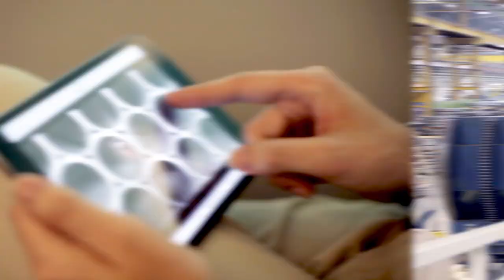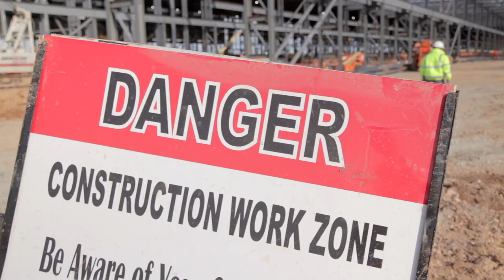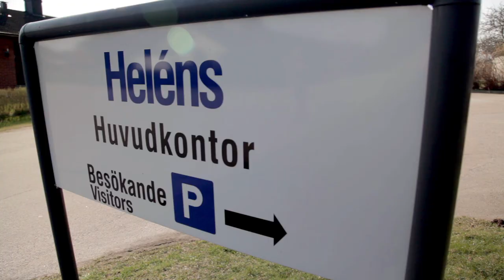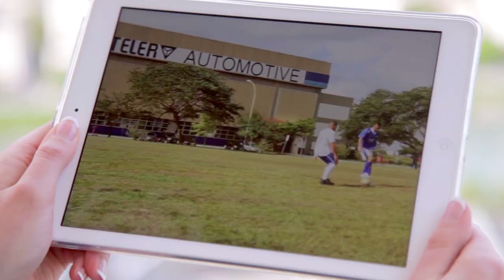BENTELER Internationals: corporate film long version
BENTELER is an international company operating out of nearly 100 locations with approximately 30,000 employees in nearly 30 countries. We offer the best prospects, exciting challenges and varied promotion opportunities for a successful future. Make the most of the opportunity to develop a career in an international enterprise, where people from all over the world come together to work. If you have enthusiasm, curiosity and team spirit in abundance, we can offer you varied and attractive work with development opportunities. Learn more about what BE it all at BENTELER means to our employees.

(German)

BENTELER Internationals: Imagefilm lang
BENTELER ist ein global agierendes Unternehmen mit rund 30.000 Mitarbeitern in fast 30 Ländern. Wir bieten beste Perspektiven, spannende Herausforderungen und vielfältige Aufstiegschancen für eine internationale, erfolgreiche Zukunft. Nutzen Sie Ihre Chance die Chance für eine Karriere in einem internationalen Unternehmen mit Menschen aus der ganzen Welt zusammenzuarbeiten. Wenn Sie Begeisterung, Neugierde und Teamfähigkeit mitbringen, bieten wir Ihnen vielseitige und attraktive Arbeits- und Entwicklungsmöglichkeiten.
Erfahren Sie mehr was BE it all at BENTELER für unsere Mitarbeiter bedeutet.